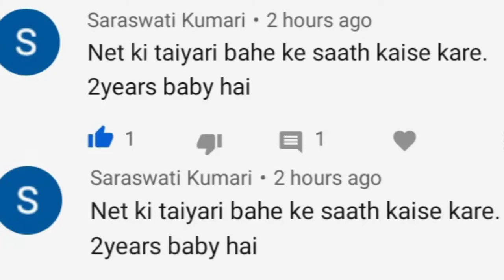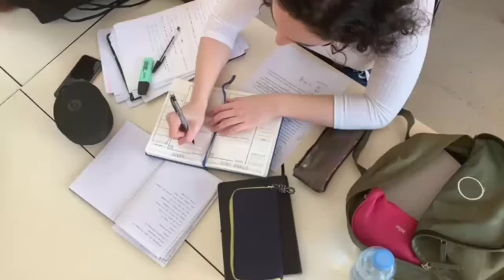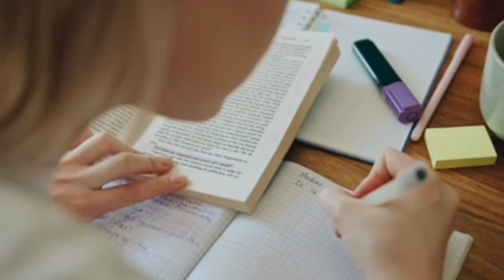Net की तैयारी कैसे करे || Ugc Net Ki Taiyari Kaise Kare || Kum Samay Me Net Ki Taiyari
🌿🌿  जीवन भी पानी के तरह है, हमेशा आगे बढ़ते रहना चाहिए। 🌿🌿

👉👉👉👉👉👉👉👉👉👉🌳🌳  यहाँ पर आपके हर सवालों का जवाब अपने पूज्य गुरुदेव के सूक्ष्म उपस्थिति में देने की कोशिश की जाती है। 🌳🌳

🌹🌹  आप इस दुनियाँ के सबसे खूबसूरत इंसान हैं। मुझे गर्व है कि आप जैसे खास इंसान का मुझे साथ मिला। 🌹🌹

🌺आपको दिल से प्रणाम 🙏🙏🙏🙏🙏🌺

               ⛅⛅ Important⛅⛅
Some images shown in video belongs to the respected owners and not to me
I am not the owner of some images showed in videos

Ugc net 2020
Net video 2020
Net ki taiyari kaise kare
Net ka preperation
Preparation of ugc net
Sadi ke bad net ki taiyari kaise kare
Net latest video 2020
Ugc latest video 2020